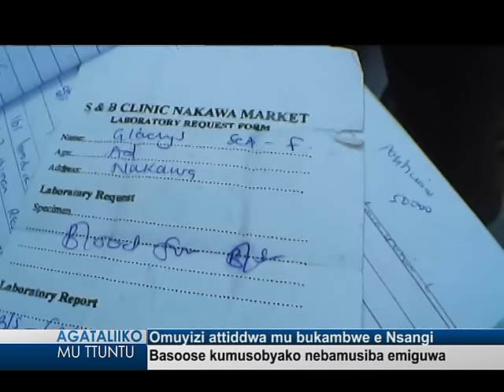Omuyizi attiddwa mu bukambwe e Nsangi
Basoose kumusobyako nebamusiba emiguwa.